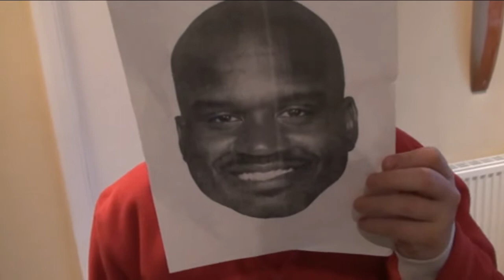The End of BlibMilk...